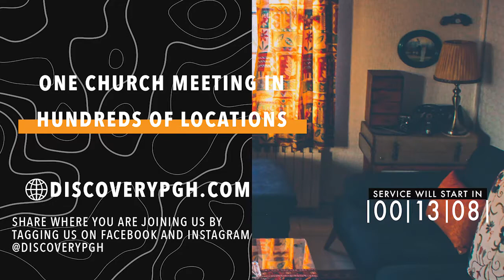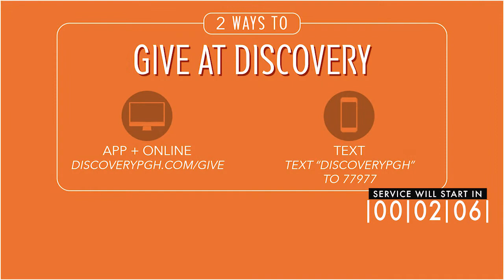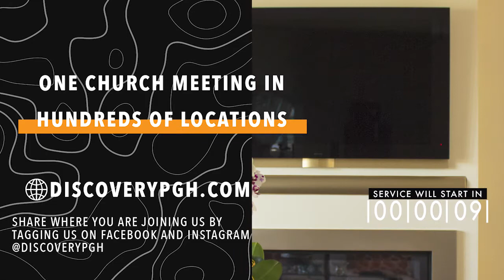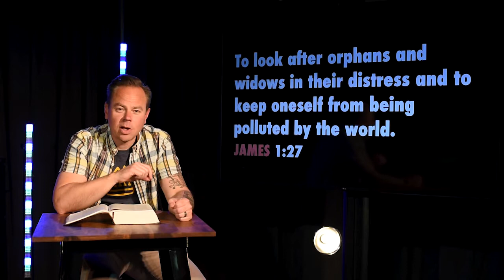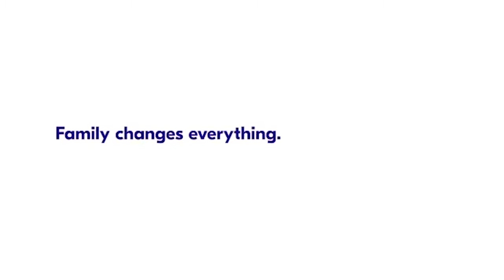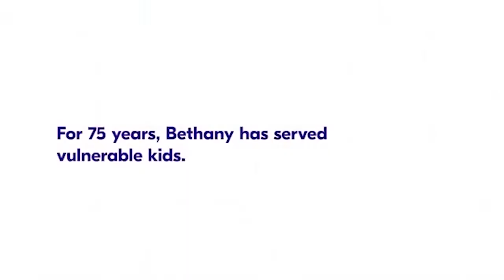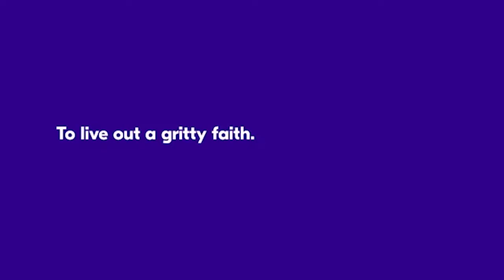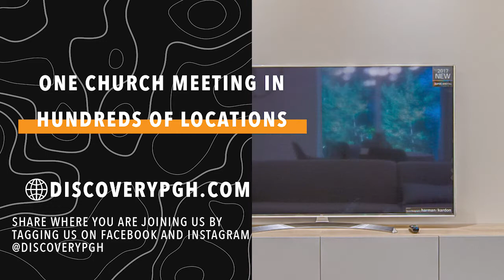Back up Stream : 05 24 : 11AM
You found the backup stream! Impressive, why don't you head on over to discoverypgh.online.com to watch with everyone else and interact with us in the chat.